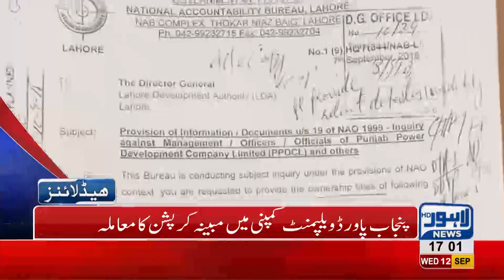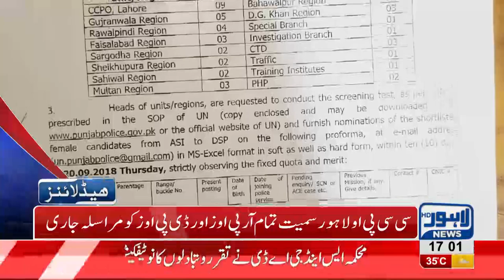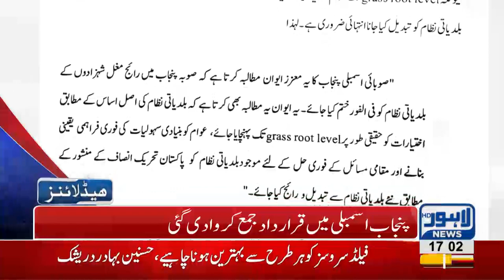05 PM Headlines Lahore News HD – 12 September 2018